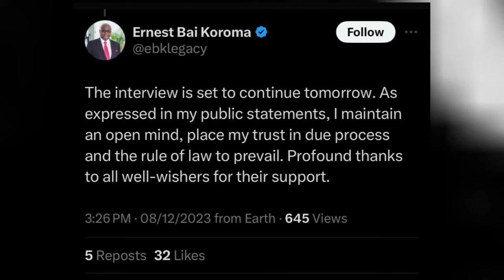EX-PRESIDENT KOROMA'S CID INVITE REGARDING NOVEMBER 26TH ATTEMPTED FAILED COUP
Former Attorney General and Minister of Justice who doubles as one of the Lawyers for Former President Ernest Bai Koroma, Joseph Fitzgerald Kamara has in an exclusive interview with AYV reveals their client former President Koroma was satisfied with the process and will continue with the interview in due tomorrow. Meanwhile Former President Koroma in a tweet says ‘he maintains an open mind, peace and trust in the due process and the rule of law to prevail’.